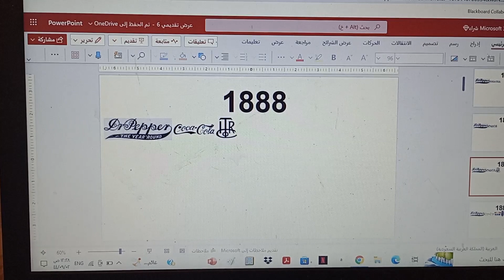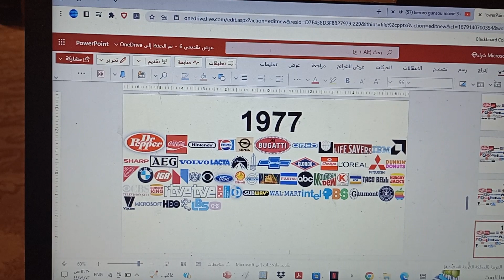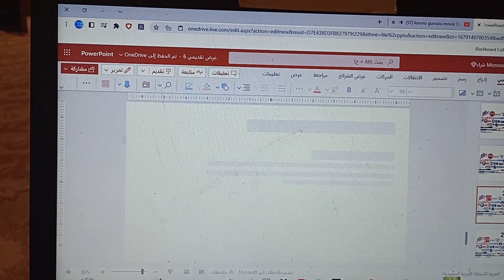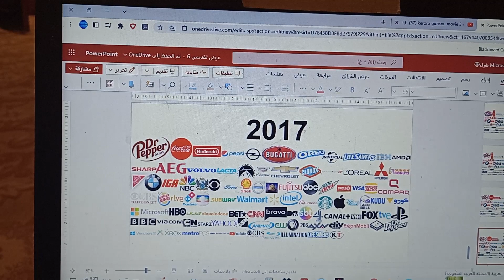Timeline of Logos 1862-2024